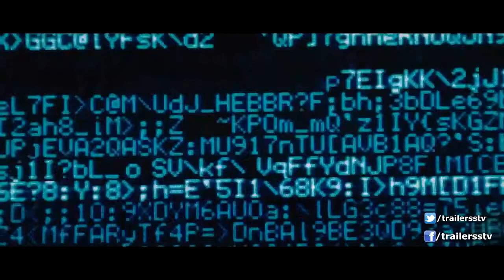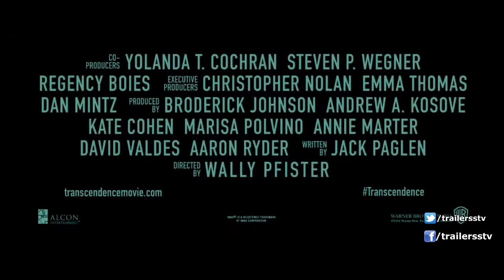Transcendence Trailer #1 Subtitulado en Español HD Johnny Depp